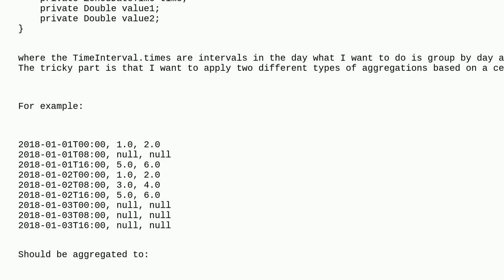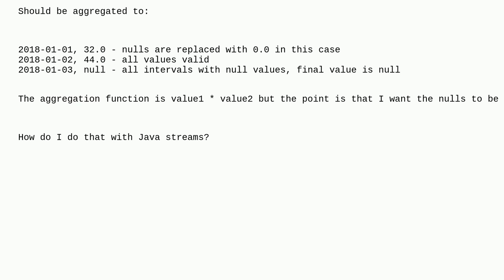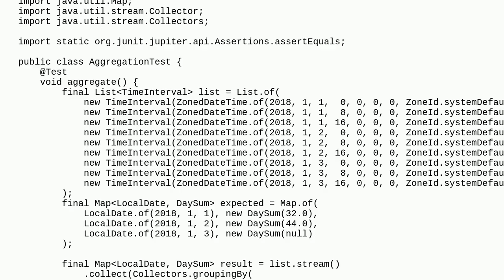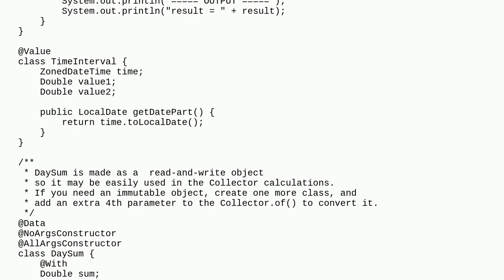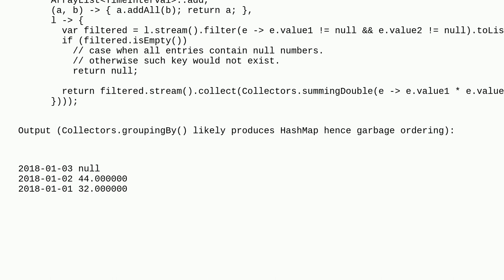How to have multiple ways of doing aggregation based on a condition when 'groupingBy' in Java str...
How to have multiple ways of doing aggregation based on a condition when 'groupingBy' in Java streams?

A special thanks goes out to the awesome community

  java-stream java